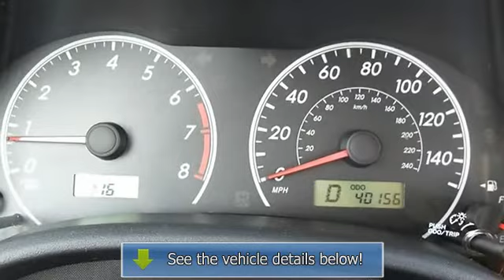2009 Toyota Corolla - Wilde Toyota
Wilde Toyota
3225 S 108th St

For Sale: 2009 Toyota Corolla
VIN: 1NXBU40E59Z144001
Engine: Gas I4 1.8L/110
Drivetrain: FWD
Transmission: Automatic
Mileage: 40,155
Color: Magnetic Gray Metallic (exterior)  (interior)